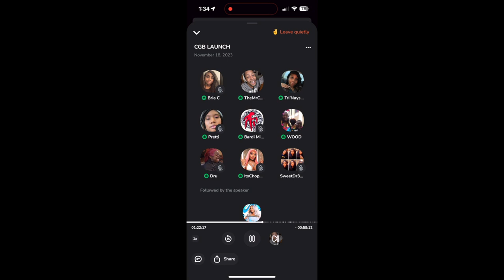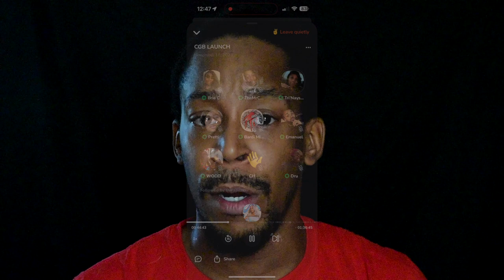How To Win A War (Ft. @ChateauBG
I was harassed by a group of Twitter stans over my popularity and my allegiance to my friend Trixie. This harassment was severe and brutal. It lasted nearly 3 months before I filed for the trademark of the little Stan organization. Now, they're all deserted and demolished while I hold the key to the Chateau BG. Checkmate, Bitches. The serial number to find my application is 98686956.